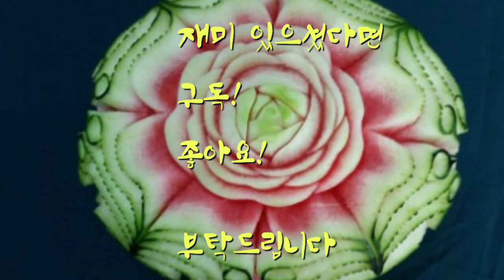carving.melon.melon carving.카빙.멜론카빙.멜론으로 꽃 모양 만들기.과일과 야채카빙 왔다왔어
멜론으로  다양한 모양을 만들어 본다.
꽃이나 인물이나 동물등을 꽃과 함께 카빙해 본것이니 재미 있게 봐 주세요